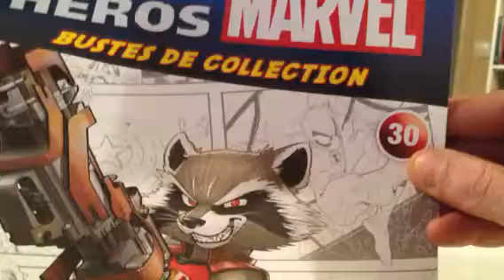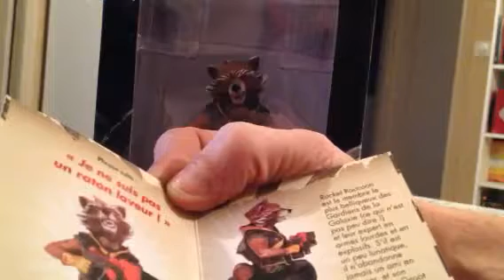Unboxing Marvel rocket raccoon altaya n 30